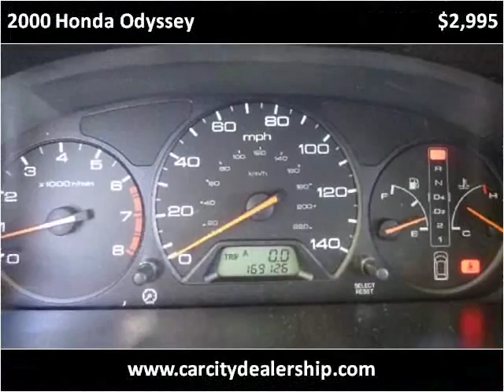2000 Honda Odyssey Used Cars Salt Lake City UT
This 2000 Honda Odyssey is available from Car City.